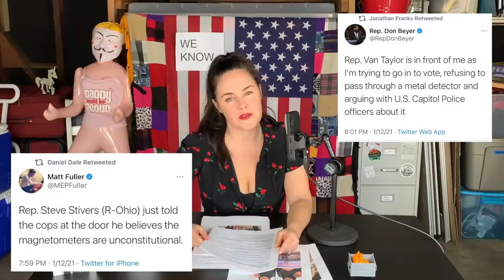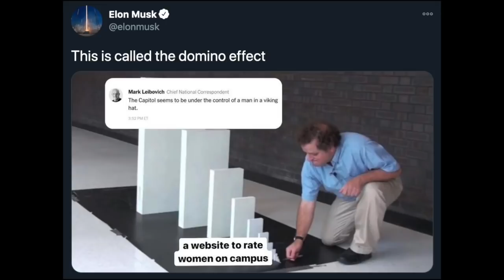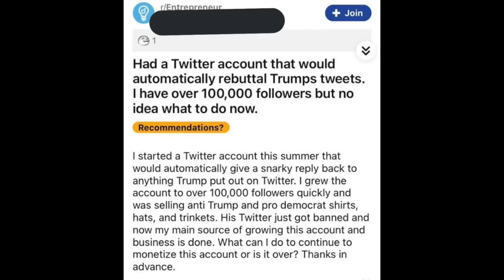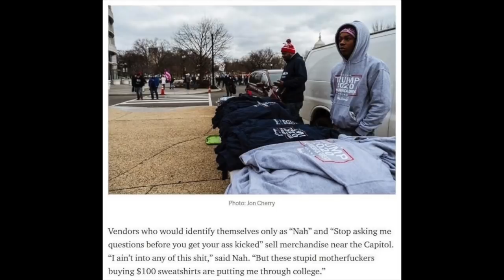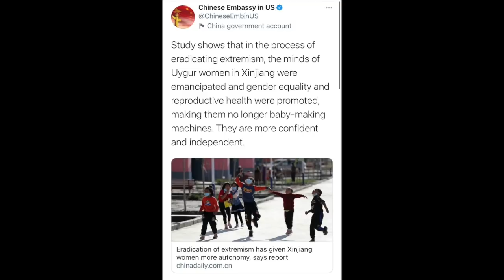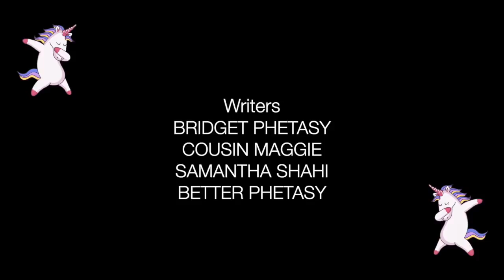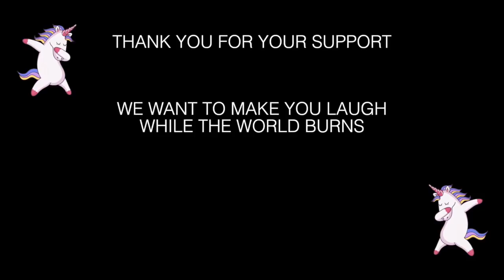Dumpster Fire 45 - Beyond The Rabbit Hole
Do you miss the Murder Hornets as much as we do? How do we take the Qanon Shaman seriously? When did Alex Jones become a voice of reason? Will Bridget be able to stop laughing inappropriately at serious things?

Internet is Glorious Clips:
- Zoom: Your Internet Connection is Unstable